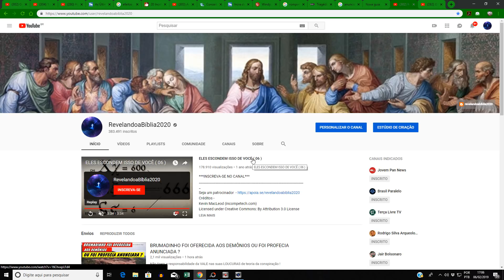IRÃ ESTÁ SUMINDO DO MAPA